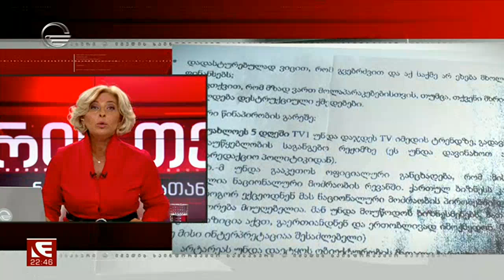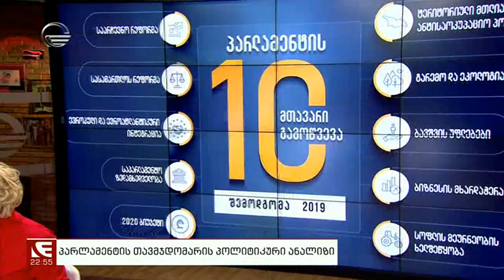კვირის თემა - 20 ოქტომბერი, 2019 წელი